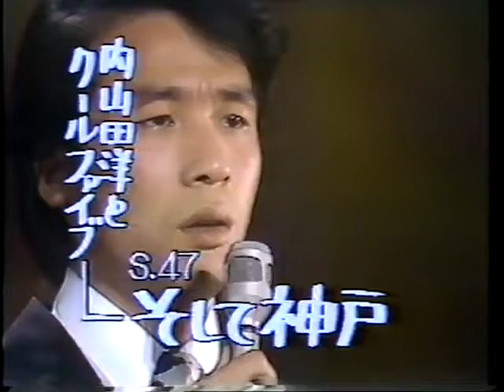松崎しげる・麻丘めぐみ・森田健作・いしだあゆみ・内山田洋とクールファイブ・岩崎良美・サーカス